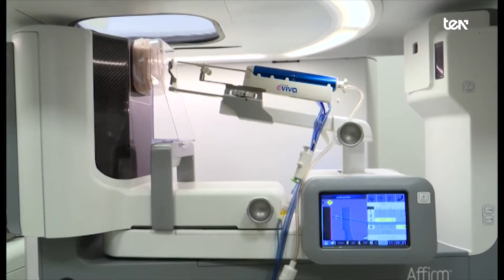TEN News | 20 de junio 2016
Embajadores, colaboradores y celebrities de todo el mundo ConLosRefugiados para mandar un mensaje claro a los gobiernos: que actúen con solidaridad.

La guerra y la violencia han movilizado a 65 millones de personas. ACNUR recoge firmas para la acción urgente y el derecho a la protección del refugiado.